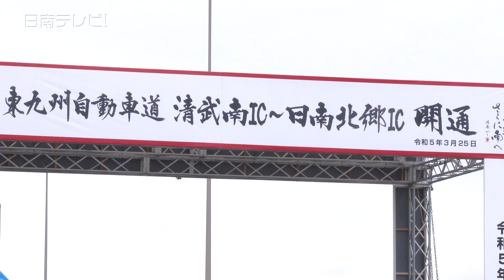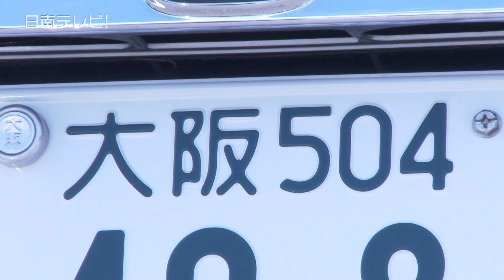東九州道の開通効果に期待 GW日南市賑わう！（宮崎県日南市）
東九州自動車道・清武南と日南北郷間が開通して初のＧＷを迎えた日南市。　４月にリニューアルしたばかりの「天然温泉 ひなたの宿 日南宮崎」では、宿泊客の対応に追われていました。

▽株式会社レジャークリエイトホールディングス・取締役の河野紗霧さん「おかげさまでGW中は満室をいただいております。高速も開通しまして、宮崎市内から30分程度で来られるようになりまして、都城や宮崎エリアの方から多くいらしてもらっています」とコメント。

▽宮崎市から訪れた宿泊客は「宮崎から日南まで高速がつながっていて、すぐ着いてビックリしました」

　日南北郷インターチェンジにほど近い、ホテル日南北郷リゾートのゴルフ場は連休中、ほぼ予約で埋まっているそうです。

▽千葉県から帰省したゴルフ客は「コロナで3年間帰ってなかったんですけど、地元に帰ってくるのはリセットできて気持ちが良いですね」

　東九州自動車道から離れた国道２２０号沿いにある「鵜戸神宮」や「サンメッセ日南」も賑わいをみせていました。

▽大分県から帰省「妻が地元日南なので遊びに来ました」　▼どういうルートで来られたか訪ねてみると「新しくできた高速を使って車で来ました。3時間で着くようになったので、かなり来やすくなった」　▽北九州市から「去年GWに来たんですけど、雨でキレイに観られなかったのでリベンジです」

　飫肥（おび）観光駐車場は県外ナンバーの車がずらり！　飫肥城大手門では、町おこしグループ「祐兵（すけたけ）クラブ」が人力車を引いて観光客たちをもてなしていました。

▽宮崎市から「楽しかったです。昔の建物とか観たいということで飫肥に来ました」

　松尾の丸や豫章館などでは、五月人形の展示があり、訪れた観光客たちは早くも初夏を感じていました。　新型コロナウイルスの対策緩和もあり、今後の観光にも期待が寄せられます。